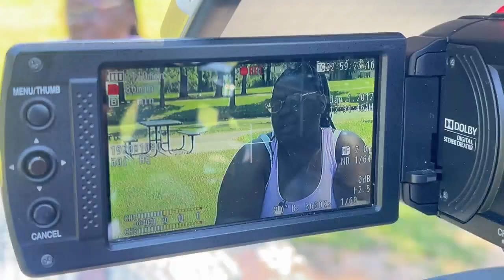Mother of Little Rock teen shot and killed warns other families of gun violence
As Little Rock Police continue to investigate a shooting that led to a homicide, one of those families says they’re in a world of agony as they hope for justice but also want to help warn parents about gun violence.